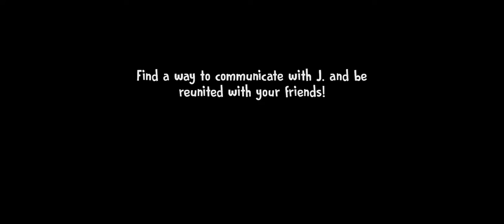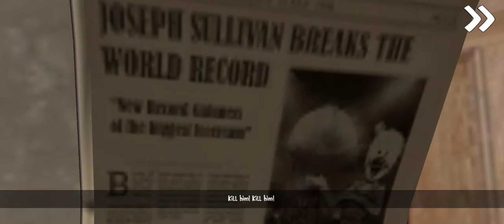Ice Scream 6 Friends: Charlie - FULL GAMEPLAY/WALKTHROUGH + ROD'S BACKSTORY FULL CUTSCENES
Long gameplay